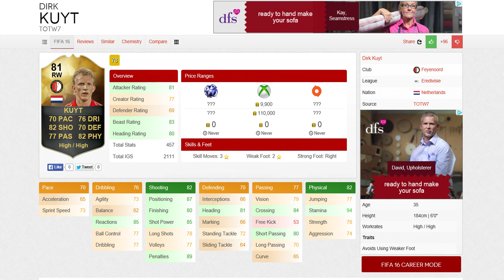IF Dirk Kuyt FIFA 16 Review Underrated Inform Of the Week TOTW7